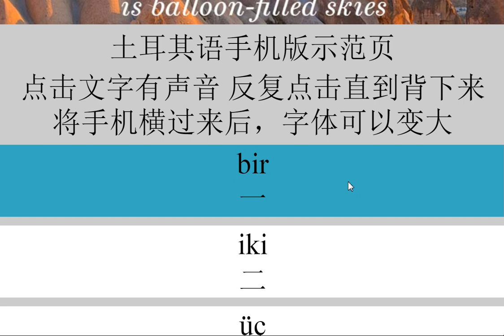零基础学习土耳其语，保证一分钟学会土耳其语